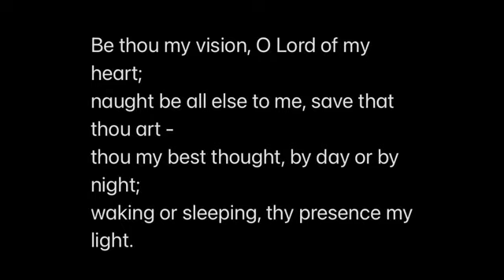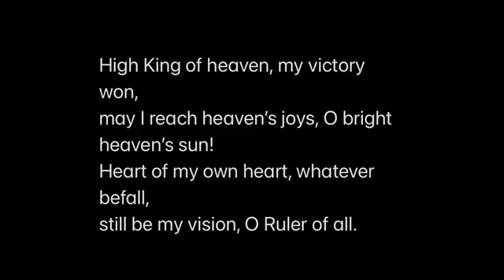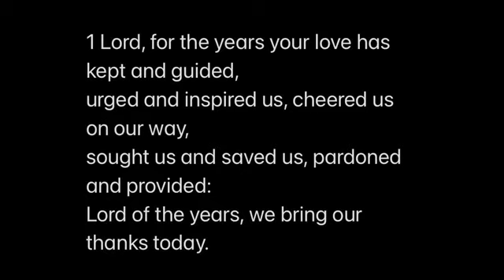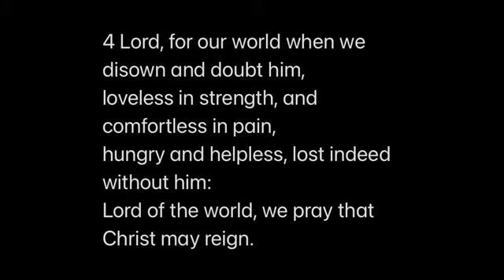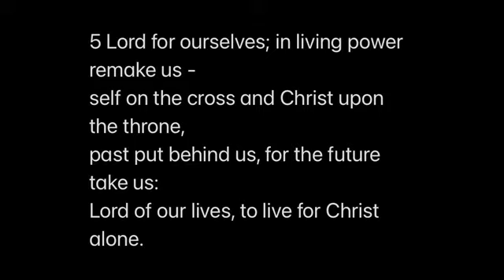Sunday 17th January 2021